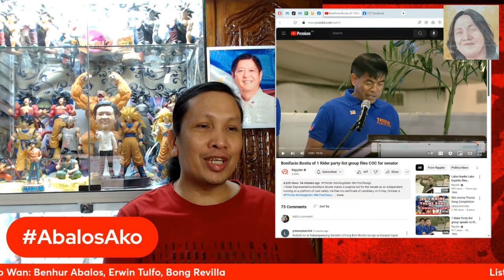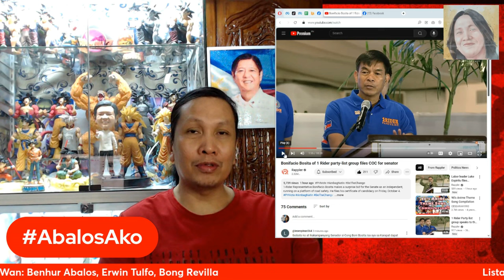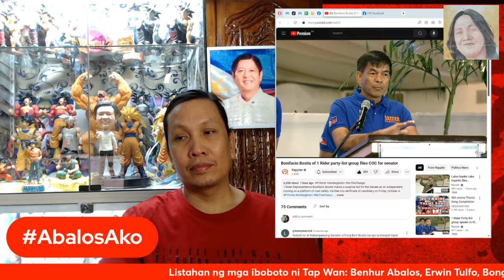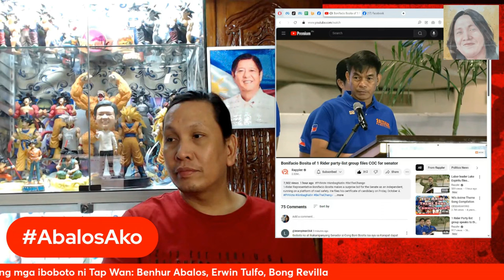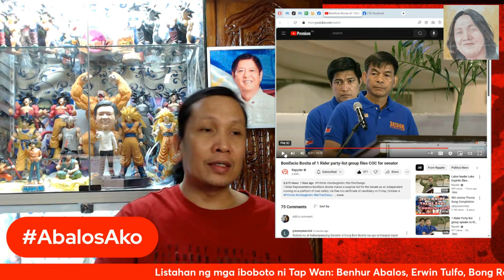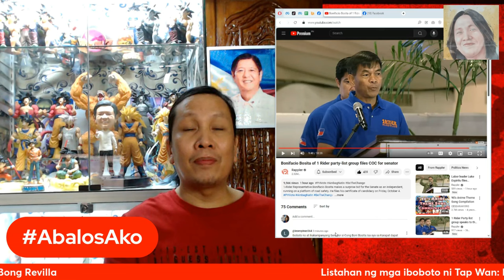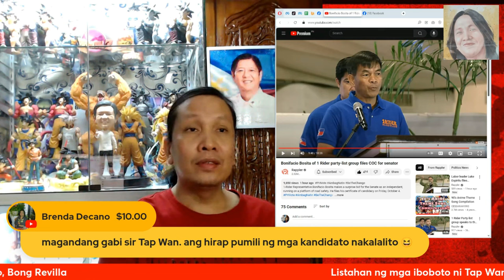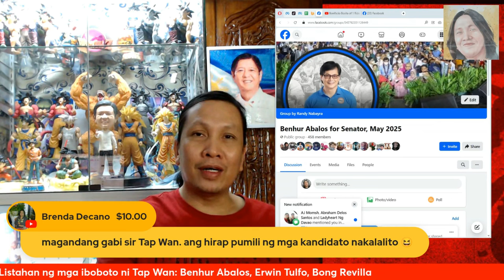Kapag nakakatulong, dapat na bang iboto? Cong. Bonifacio Bosita, tatakbo sa pagkasenador